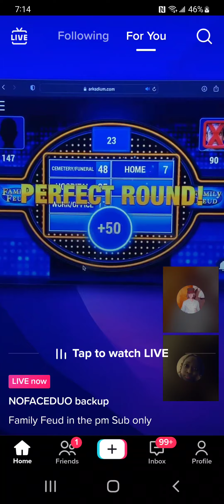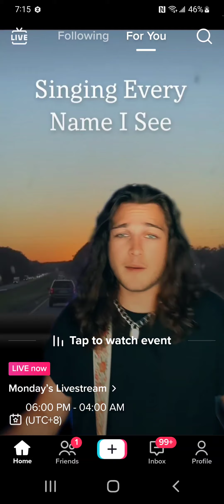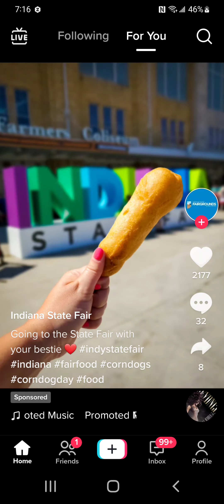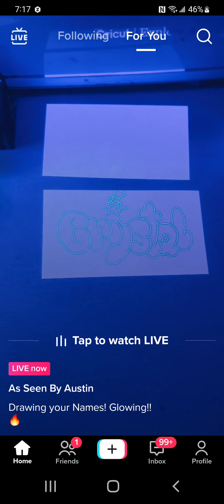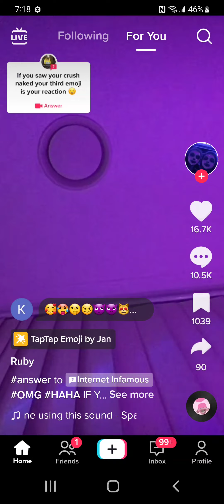random tick tock video